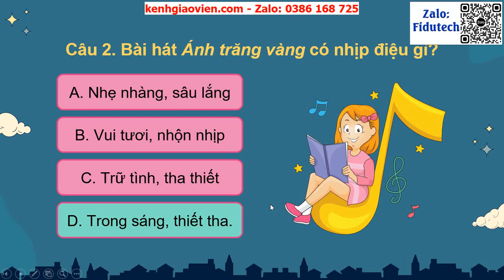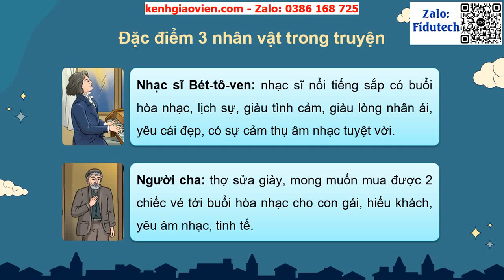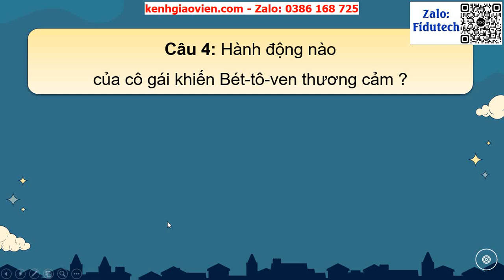Giáo án PowerPoint Tiết 6: Ôn tập bài hát Ánh trăng vàng... | GA điện tử Âm nhạc 5 cánh diều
Phía trên là giáo án powerpoint hay còn gọi là giáo án điện tử, giáo án trình chiếu Chủ đề 2 Tiết 6: Ôn tập bài hát Ánh trăng vàng, Thường thức âm nhạc – Câu chuyện âm nhạc Khúc nhạc dưới trăng | GA điện tử Âm nhạc 5 cánh diều. Giáo án được làm với phong cách: hiện đại, đẹp mắt để tạo sự hứng thú cho học sinh.
Ngoài ra, chúng tôi có đầy đủ giáo án powerpoint các bài khác trong chương trình sách giáo khoa Âm nhạc 5 cánh diều. Tin chắc rằng: Khi sở hữu bộ giáo án này, việc giảng dạy của thầy cô sẽ trở nên nhẹ nhàng và đạt hiệu quả tốt.